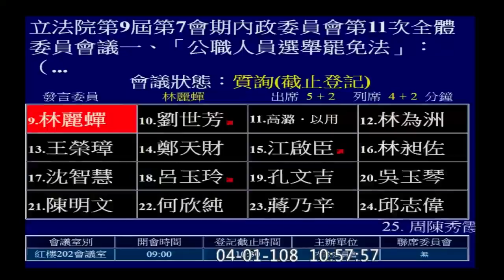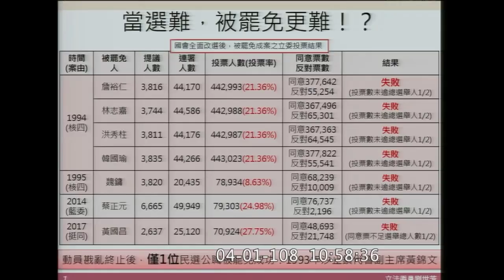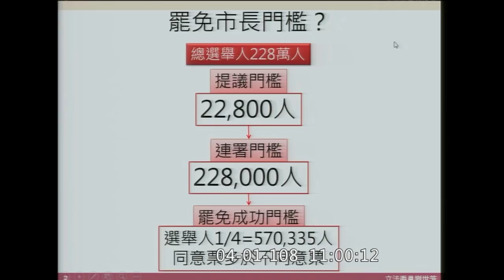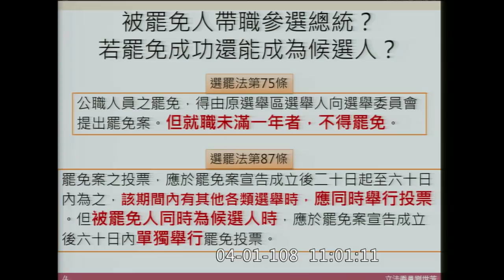(韓國瑜市長被罷免跟他選正副總統會同一天投票嗎？) 劉世芳 質詢 內政部 徐國勇 中選會 陳朝建 2019 04 01 內政【立法院演哪齣？】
所以. 國民黨團平常都在關注新勇哥物語跟阿扁踹共...
然後...民進黨在算韓國瑜是先被罷免還是先當選正副總統???